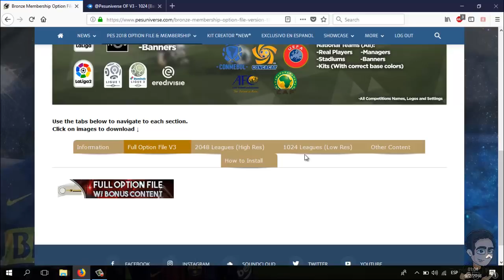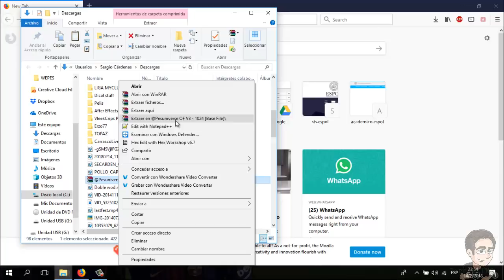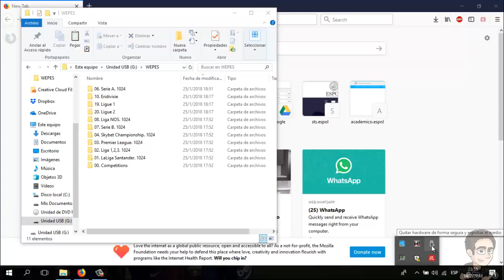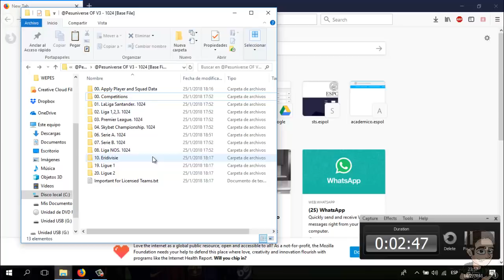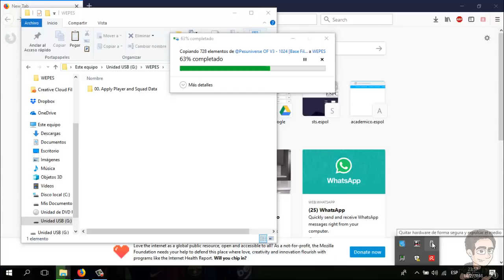COMO INSTALAR EL OFV3 DE PESUNIVERSE CORRECTAMENTE! | PES2018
* Nuevo Video! COMO INSTALAR EL OFV3 DE PESUNIVERSE CORRECTAMENTE! | PES2018 Enjoy!